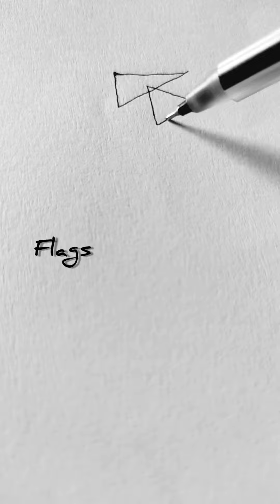SCRIBBLE with me (13/30)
hope you all are practising sketches everyday!